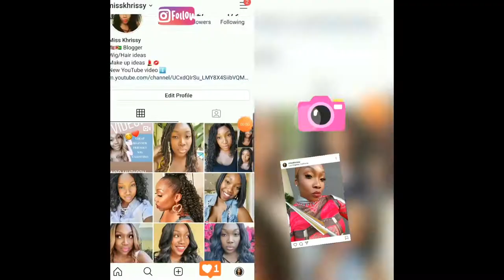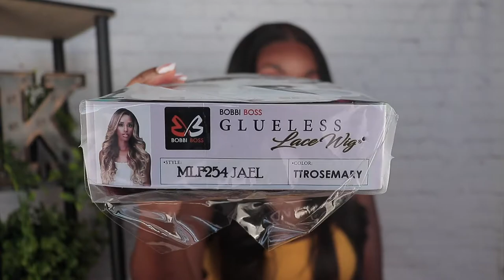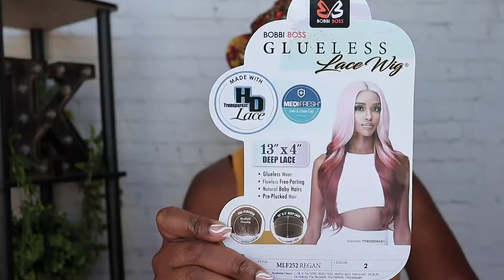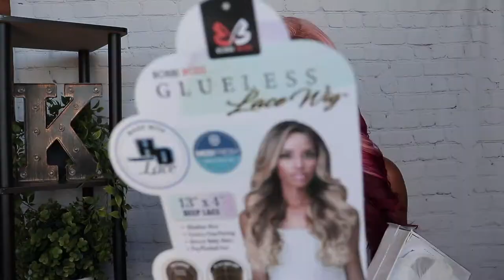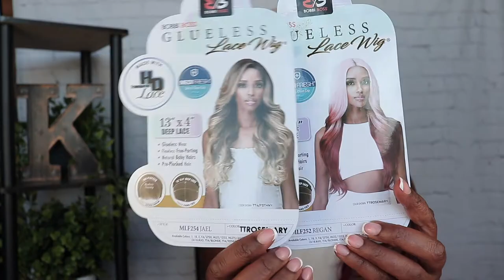💕 Celebrity INSPIRED Synthetic Colored Wig | BOBBI BOSS JAEL & REGAN Wig Review TTROSEMARY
Today I am doing a double review of a Celebrity Inspired Colored wig from Bobbi Boss in Jael in the color TTROSEMARY and a natural color in Regan! Jael is a pretty cotton candy colored wig. And Regan is in the color 2. In this video I will be showing you both wigs and giving you my overall thoughts 💕

⏩Wig PRODUCTS USED IN VIDEOS can be found HERE ⬇️⭐️

LINK TO PURCHASE REGAN WIG In Video💕
LINK TO PURCHASE JAEL WIG In Video💕

✨Clothing
✨Turbans and Headbands

❤️TIMESTAMPS ⏰
(Watching over 50% of this video does HELP me)
00:00 Double Trouble Intro
02:48 Wig Install of Regan
05:02 Wig Specs of Regan and Jael
06:04 Pros, Cons, maintenance of Regan
09:40 Jael Wig Review Starts
10:05 TTROSEMARY Color
10:58 Price
11:15 Sorry for the background noise
11:40 Review Continued
12:30 Pros and Cons of Jael
13:34 Overall thoughts

✨CODES:⬇️
TTDEYE

*Opinions I shared are my OWN personal and honest experience. . You are not obligated to purchase any items mentioned in this video, linked in the description box or comments.Thank you for your support!*